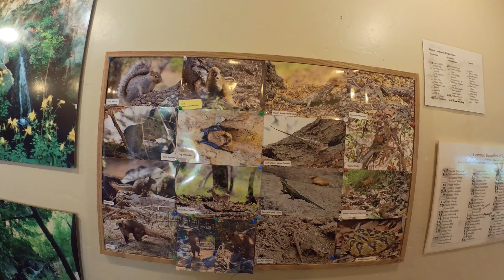31 Aug 23 - We hiked Ramsey Canyon with our friend Dece. We ate lunch at Urbano Bar and Bistro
Cameras used:

1. Insta 360 Go 2

2. Samsung Galaxy S23 Ultra